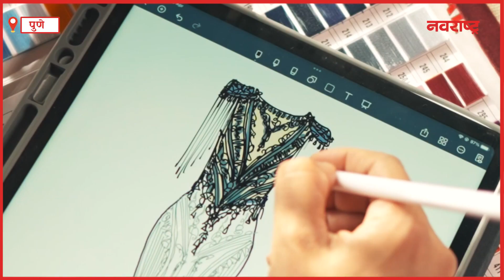नवराष्ट्र नवदुर्गा । exclusive Interview | Nivedita...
नवराष्ट्र नवदुर्गा । exclusive Interview of India's premier fashion designers who leads her eponymous label Nivedita Saboo Couture